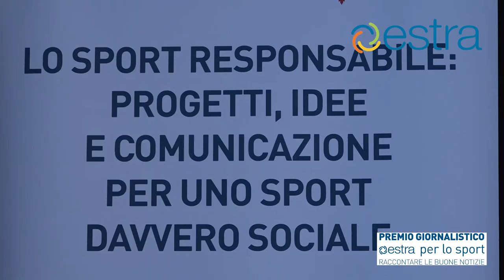Premio Giornalistico - Estra per lo sport - Intervista a Mario Cognigni